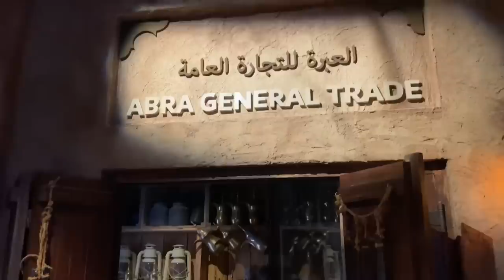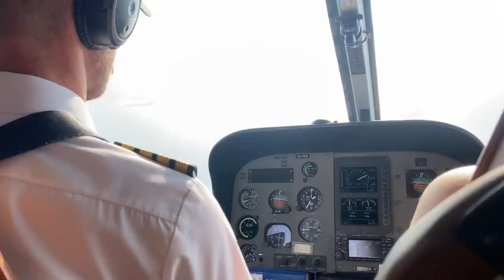His first ever helicopter ride gone wrong .Gift number 4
NEBZ INSTAGRAM➡️

NYATHIRA'S INSTA➡️